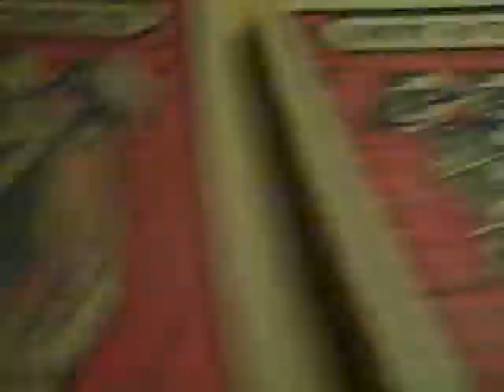Painting from Gallery, no signed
missing painting